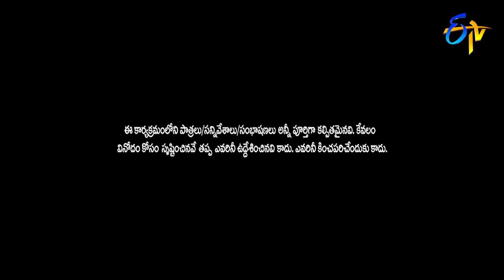Chammak Chandra Performance | Extra Jabardasth | 25th January 2019 | ETV Telugu